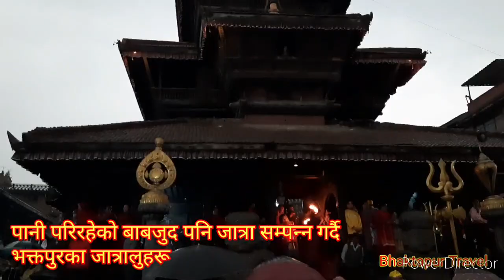Biska Jatra | Bisket Jatra Bhaktapur | Bramhayani Jatra | झरीमा रुझेर पनि जात्रा गरिदै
Biska jatra ( Biska Jatra Bhaktapur, Bisket Jatra Bhaktapur, Khat Jatra, Bramhayani Jatra Bhaktapur ) is the historical and cultural festival of Nepal.
Biska jatra ( Biska Jatra Bhaktapur, Bisket Jatra Bhaktapur, Khat Jatra, Bramhayani Jatra Bhaktapur ) is the historical and cultural festival of Nepal. This video is the 8th day of Biska Jatra which is known as Bramhayani Jatra in Bhaktapur.